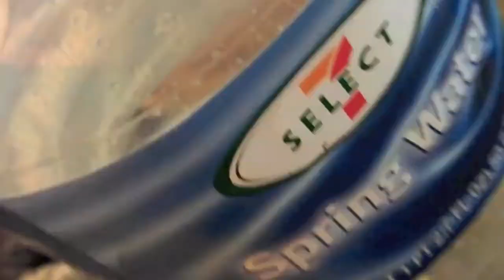brown widow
AJ found it in the yard. It crawled out of a drainage pipe.